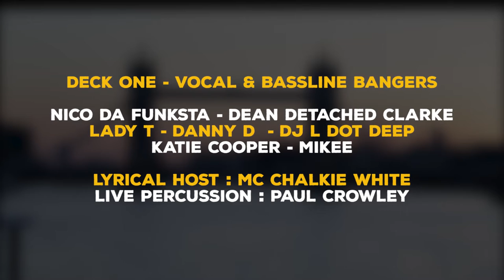Detached & Diversion Summer Boat Party Saturday 11th June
detached parties & Diversion Clubnight ARE BACK ON THE THAMES! After rocking the thames last year with our sell out boat parties, we are back with our 1st boat for the summer! Spread over 3 decks with 3 genres of music, with live percussionist & MC this will be the ultimate boat party experience! And once we dock the party has only just begun, as we head over to BOX H9 for our MASSIVE AFTER PARTY! Headlining on the night are the Oldskool masters RATPACK & NICKY BLACKMARKET, plus a LIVE PA from BABY D performing the oldskool anthem 'let me be your fantasy'! 1st release early bird tickets and 2nd release tickets have now sold out, final release tickets are now on sale, priced at £25, with discounted entry to the ONE LOVE after party by showing your boat party wristband! PARTY BUS tickets are also available to take you from the pier to the venue once the boat docks, which has a live DJ onboard!

For tickets -